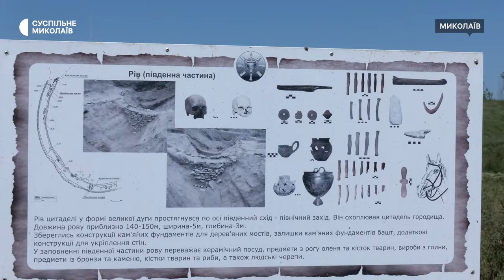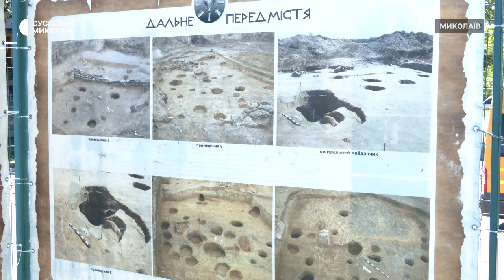У Миколаєві в городищі "Дикий Сад" організували толоку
У Миколаєві організували весняну толоку в городищі "Дикий Сад". Територію розчищають для майбутніх досліджень. Косили траву, зрізали гілки студенти Чорноморського університету та працівники краєзнавчого музею.